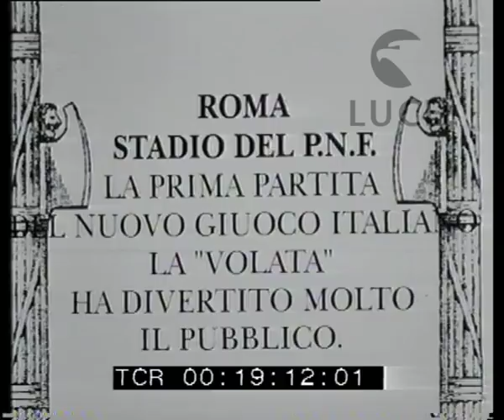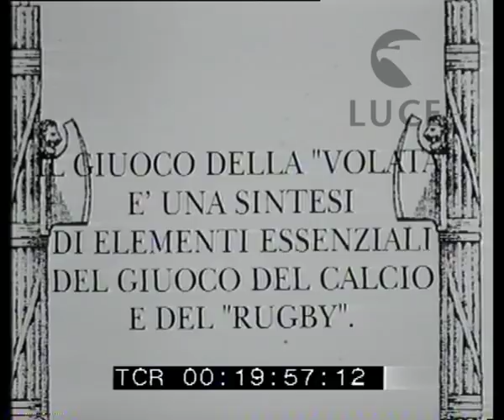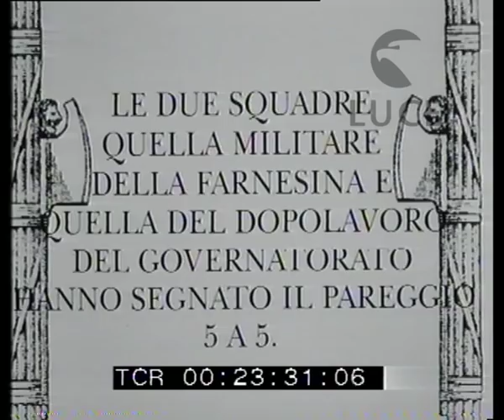Partita di "volata" allo stadio del P.N.F. di Roma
Descrizione sequenze:ingresso della squadra militare della Farnesina e di quella del dopolavoro del governatorato nel campo dello stadio del P.N.F. ; presentazione delle due squadre ; i giocatori si dispongono sul campo da gioco ; le autorità del partito in tribuna, tra gli altri Turati ; momenti di gioco, un misto di calcio e rugby ; una panoramica sul pubblico che affolla lo stadio ; un giocatore lancia con le mani il pallone nella porta avversaria ; un altro punto segnato ; la tribuna con Turati ; altri momenti di gioco ; le squadre allineate sull'attenti fanno il saluto alle autorità scese in campo ;